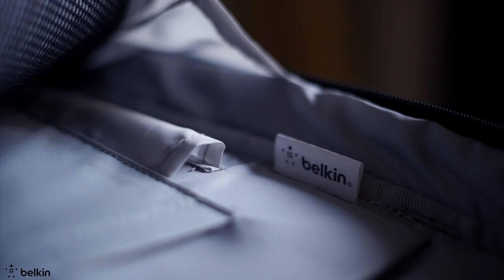BELKIN BAG COMMERCIAL | STARRING RAJ SINGH ARORA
Presenting a Creative Individual effort from NOTORIOUS OWL PICTURES for BELKIN

Starring- Raj Singh Arora

Directed by -Gaurav Kumar Bajaj

Shot By - Sehban Azim

Creative producer - Geet Vaghela

Edited by - Ayu Agnihotri

Produced by - MLB (Notorious Owl Pictures)